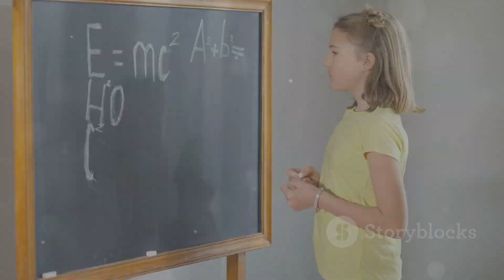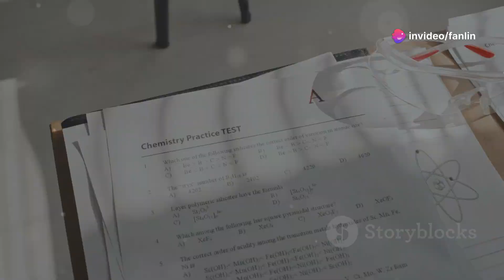混进高校的渣滓 英文版